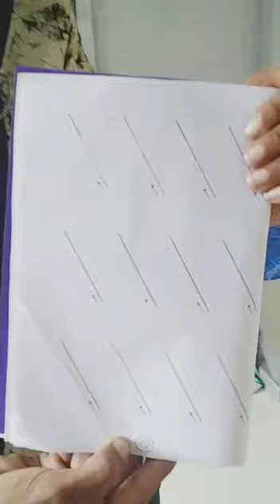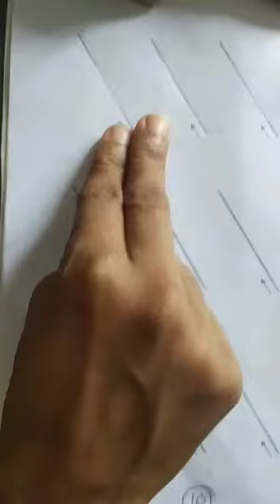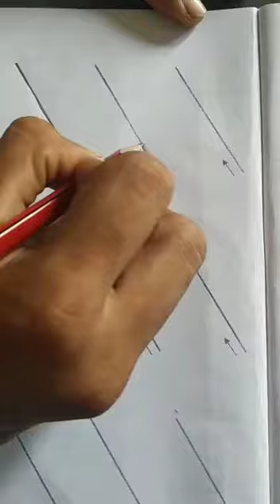Shape no 9 (LKG)